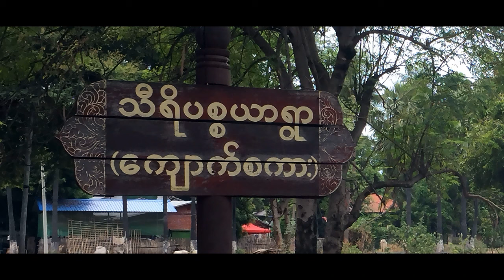2024 5 апреля Из окна на Цандера с деревней Thiripyitsaya